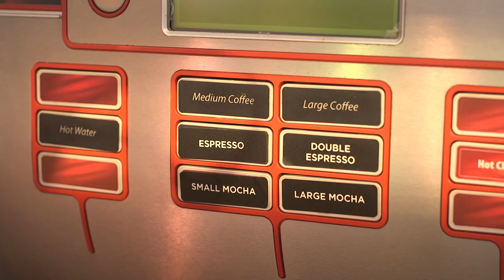Charlottetown Business for sale | Doughnuts By Design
Prince Edward Island Real Estate | PEI Real Estate | PEI Luxury Real Estate | House for Sale | Charlottetown PEI Real Estate | Summerside PEI Real Estate | Househunter | REALTOR©

TOURISM PEI

6 PRINCE STREET, CHARLOTTETOWN, PRINCE EDWARD ISLAND
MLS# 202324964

Enter the vibrant soul of Founder's Hall, where an irresistible aroma dances through the air, guiding you to a place where indulgence meets tradition. Welcome to Doughnuts By Design, a cherished haven where doughnut dreams are crafted into reality.  Doughnuts By Design, situated in the heart of Charlottetown, Prince Edward Island, isn't just a bakery—it is becoming a legacy. For the last few years, its artistry in doughnut creation and the allure of rich, aromatic coffee have woven themselves into the fabric of daily life. Locals swear by its tantalizing treats, and visitors abroad from cruise ships guests to those who visit the island to experience the red cliffs, and island beaches are drawn to Founders Hall for all it has to offer. But here's the secret: this gem is seeking a visionary, someone ready to carry its legacy forward. As it graces the market, it presents not just a business opportunity but a chance to become part of a cherished tradition. The potential for growth is undeniable, the foundation for success laid firm.  Yet, the journey begins with a whisper of confidentiality. The intricate details, the financial prowess behind this establishment—they're shared only with those who recognize the value and commit to its preservation. Qualified buyers are beckoned to step closer, signing a Non-Disclosure Agreement to unlock the secrets within.
Picture this: a bustling hub, a treasured establishment, a canvas for your dreams to flourish. Doughnuts By Design isn't just a business; it's a legacy waiting for its next chapter. Are you the fortunate soul ready to weave your story into its sweet narrative?  The invitation stands, the allure beckons. Make your offer before this property is gone - 360 degree, virtual (Zoom), and live tours are available.

Price $169,900. Canadian Funds.

Mail:

Michael Poczynek
101 Kent Street
Charlottetown  PE   C1A 8C2
CANADA